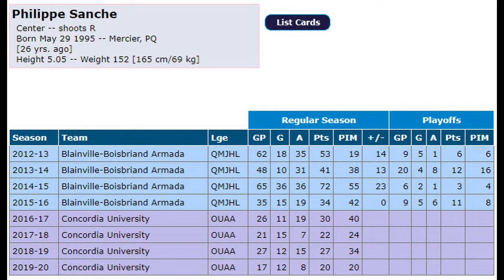Dundee Stars Sign Philippe Sanche